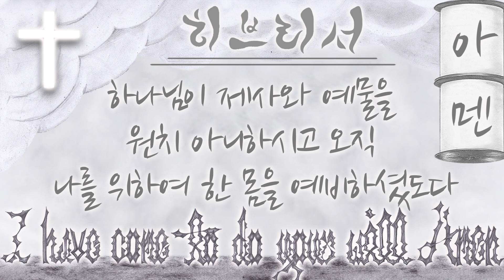[잔느귀용] 문 열어다오 (하나님이 제사와 예물을 원치 아니하시고-히브리서10장5절-14절)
▶본 영상은 코로나 바이러스 발병 이전에 녹음된 영상입니다.

▶그러므로 세상에 임하실 때에 가라사대
하나님이 제사와 예물을 원치 아니하시고
오직 나를 위하여 한 몸을 예비하셨도다
(히브리서10장5절)

▶하나님이 제사와 예물을 원치 아니하시고-히브리서10장5절-14절